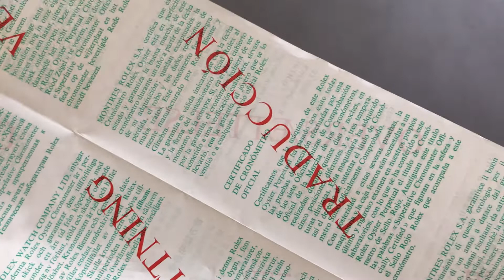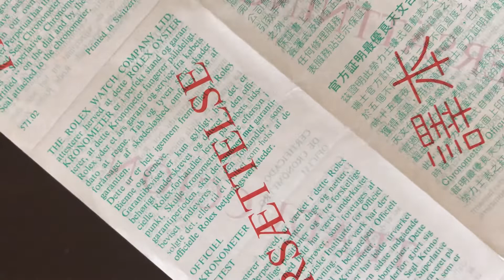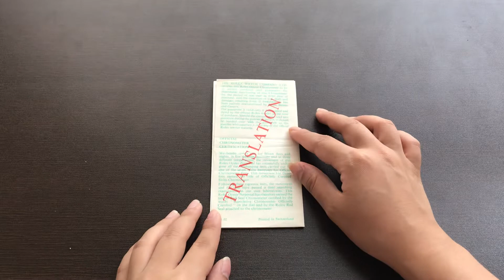Rolex Vintage 1970s Certification Paper 571.02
CONDITION: Good Vintage Condition

DESCRIPTION:  Item in good Vintage condition but has some very few wear due to age, please see photos for different contents of this item.